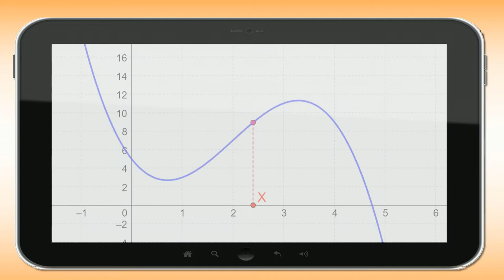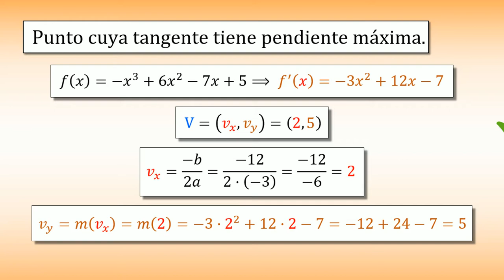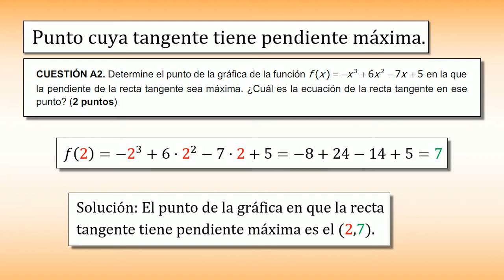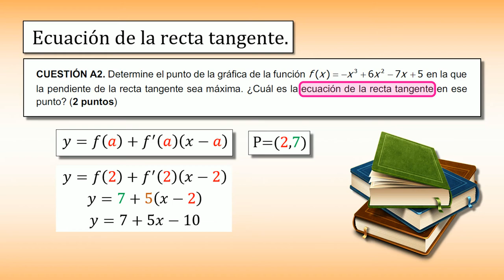EBAU MURCIA SEPTIEMBRE 2019. RECTA TANGENTE CON MÁXIMA PENDIENTE DE UNA FUNCIÓN.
En este vídeo tutorial vamos a explicar cómo encontrar el punto de la gráfica de una función cuya recta tangente tiene la mayor pendiente. El ejercicio corresponde a la cuestión A2 de la prueba de EBAU de Murcia de septiembre de 2019.